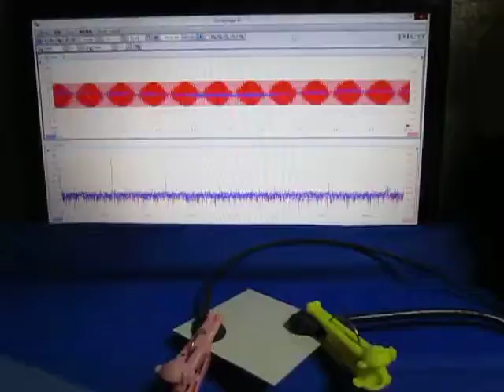超音波プローブによる発振制御システム（表面検査の基礎実験） ultrasonic-labo